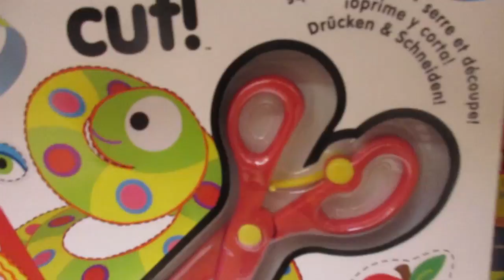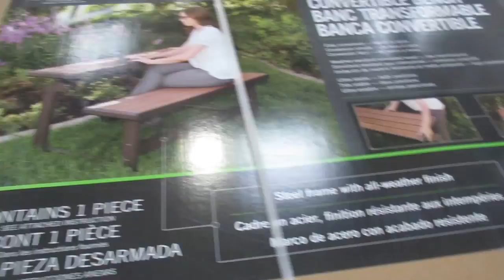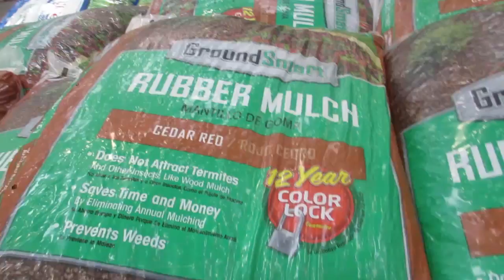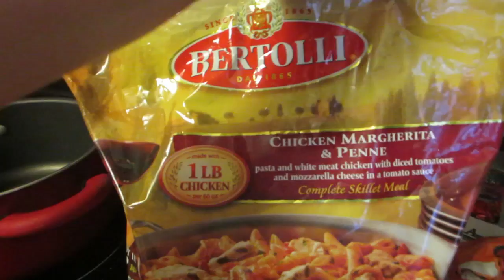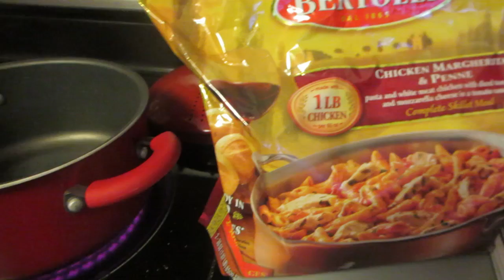BABY SISTER HAS TEETH NOW? │3•9•15 DAILY VLOG